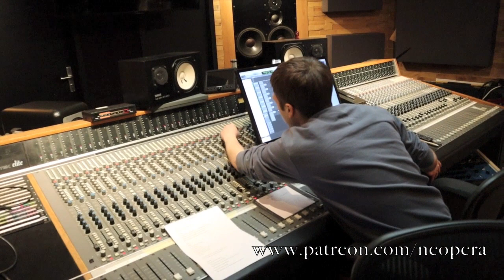Teaser EP Tuba Mirum - Support us on Patreon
Do you like our music and want to actively ensure that we can continue to produce new songs? Then become part of the Neopera family now. With a membership on Patreon you make it possible for us to start further productions. You will receive exclusive insights into the work behind the scenes and the digipak of our ➡️EP TUBA MIRUM FOR FREE⬅️.The Patreon membership can be canceled monthly should you change your mind at any point.